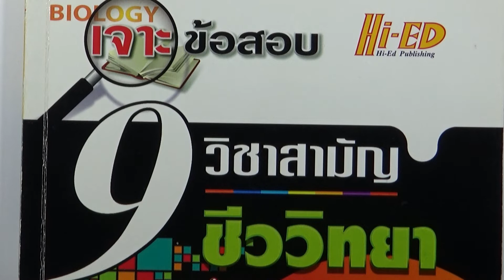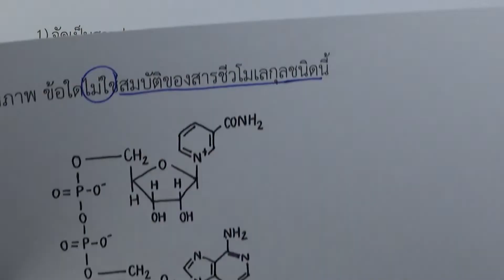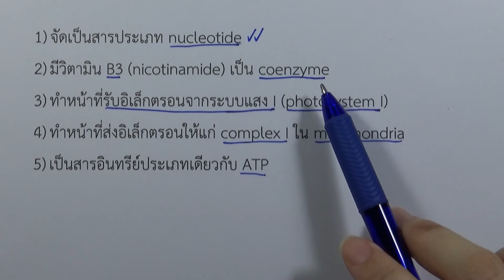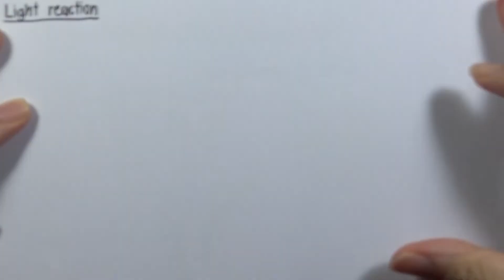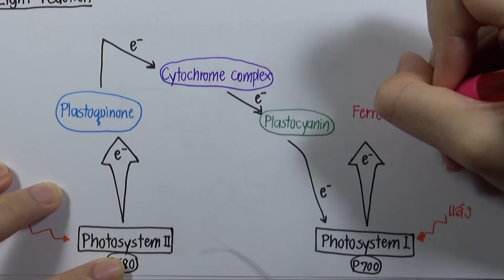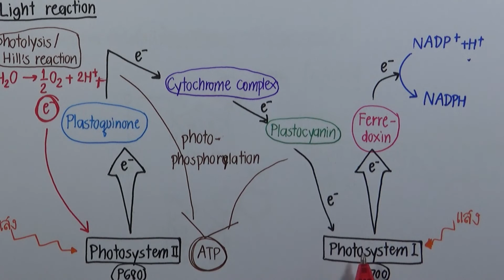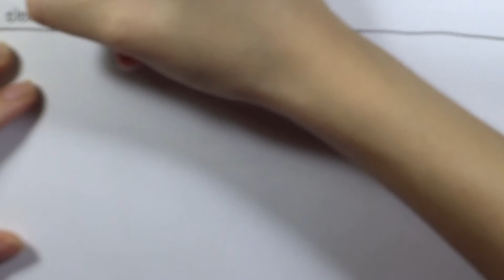โจทย์ชีววิทยา ม.ปลาย 600 : ข้อ ชุด 4 ข้อ 10